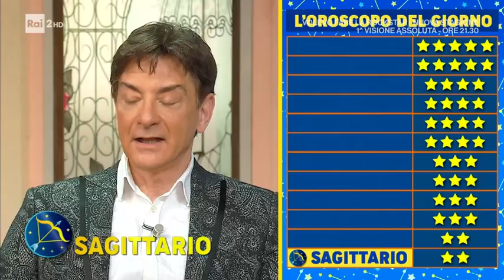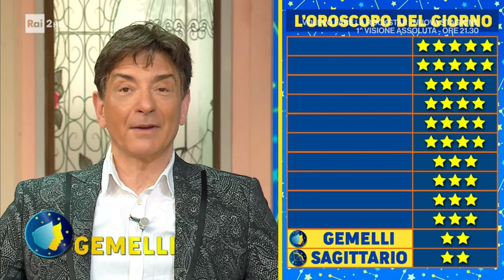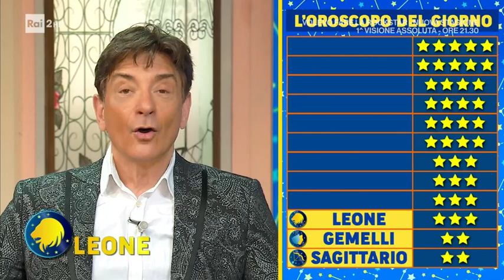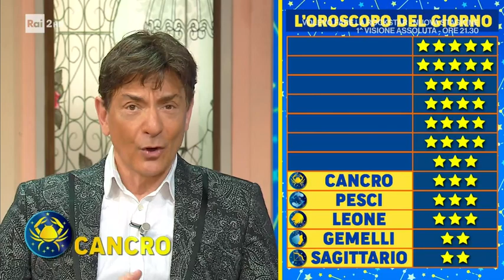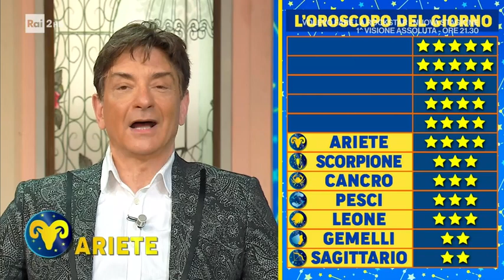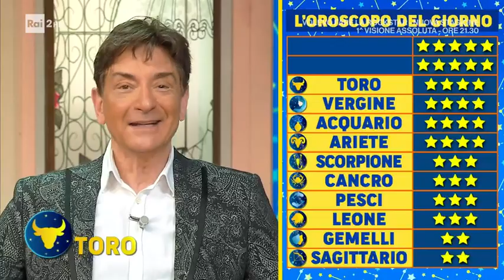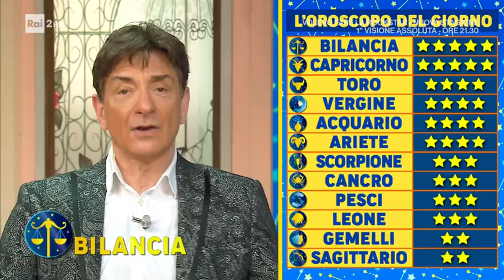L'oroscopo di Paolo Fox - I Fatti Vostri 13/04/2022